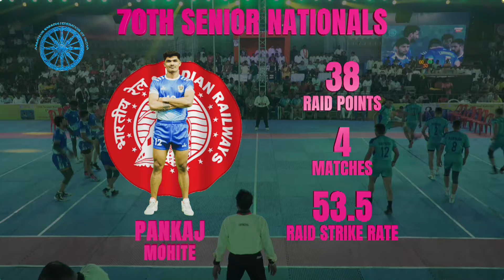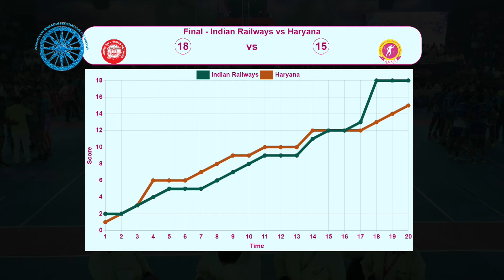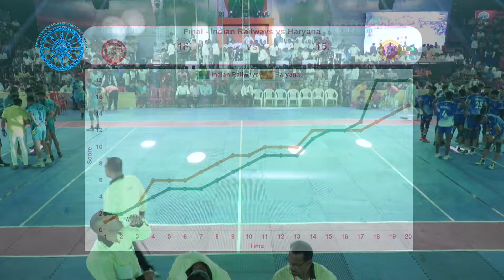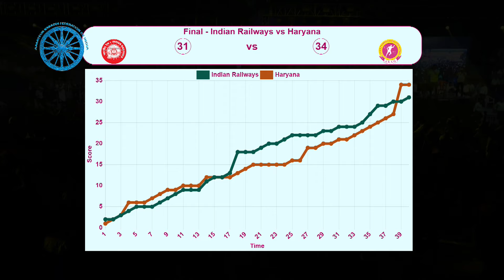70th Sr. National Games Final Haryana vs Indian Railways Highlights l kabaddi national final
70th Sr. National Games Final Haryana vs Indian Railways Highlights

Haryana journey to reach Finals of 70th Sr. National Games

Match 4 - Haryana beat Uttarakhand (42-22)
Match 16 - Haryana beat Tripura (43-29)
Match 31 - Haryana beat Himachal Pradesh 44 - 38
Match 50 - Haryana beat Tamil Nadu (48-37)
Quater final 4 - Haryana beat Services (30-27)

1st Semi Final - Haryana Beat Maharastra 38-37
Final - Haryana Beat Indian Railways 34-31

Indian Railways  journey to reach Finals of 70th Sr. National Games
Match 1 - Indian Railways beat BSNL (40-7)
Match 35  - Indian Railways beat Madhya  Pradesh 45 - 29
Match 43 - Indian Railway beat Punjab 43 - 22
Quater Final 1 - Indian Railways beat Rajasthan (53-49)
2nd Semifinal - Indian Railways beat Chandigarh (37-37)
5 raid tie breaker final 6-4